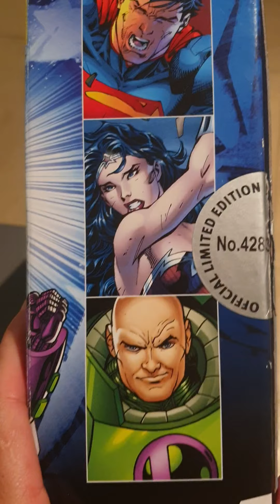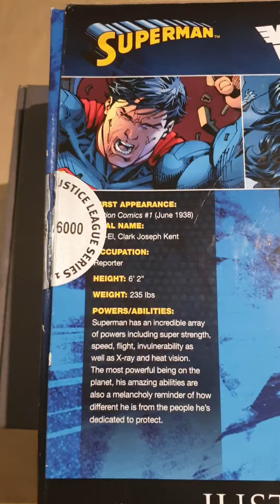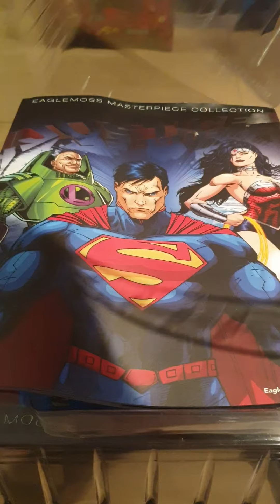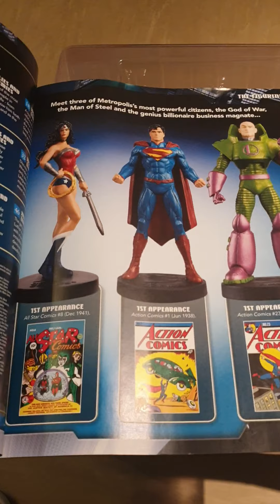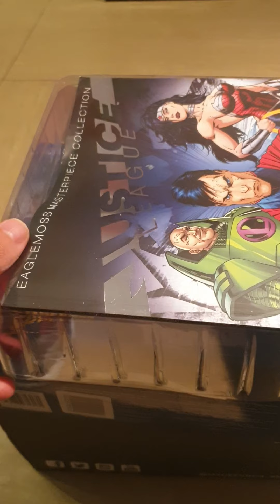11 June 2020